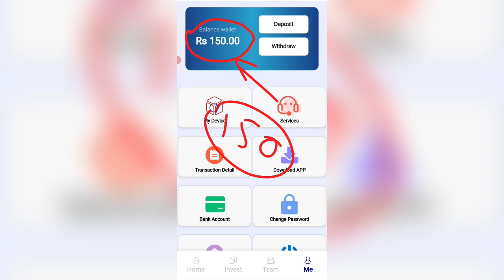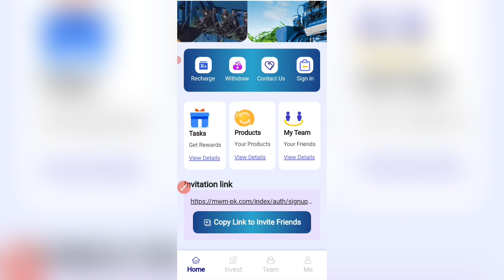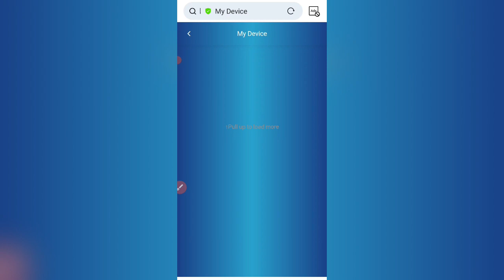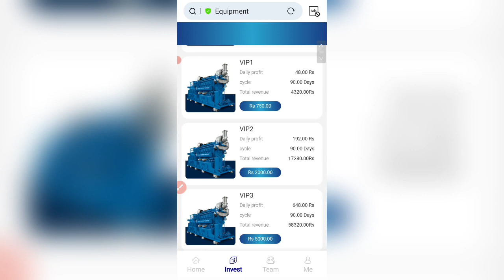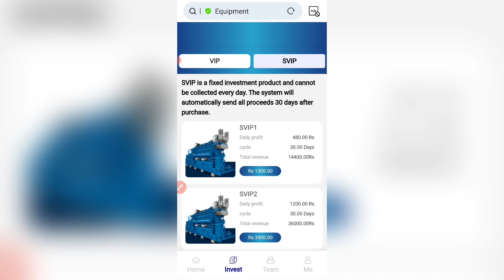Real or Fast Online Earning App 2024 | Best Online Earning App | MWMAPP Withdraw Easypaisa Jazzcash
✅Cover Topic :-
online earning
online earning
make money
earn money